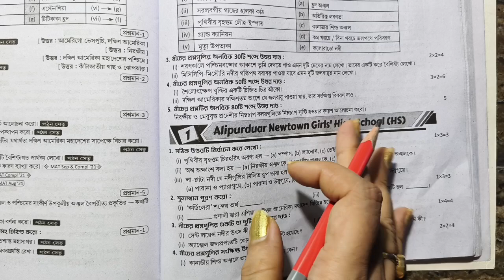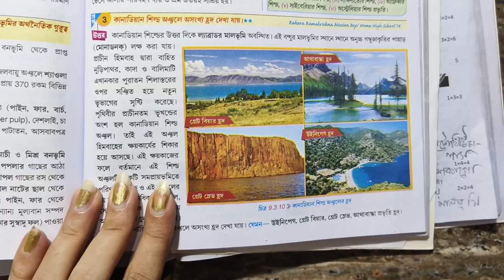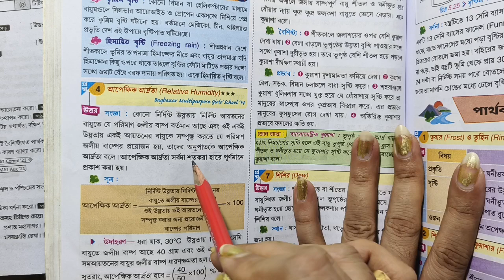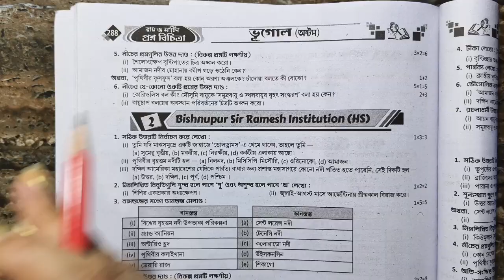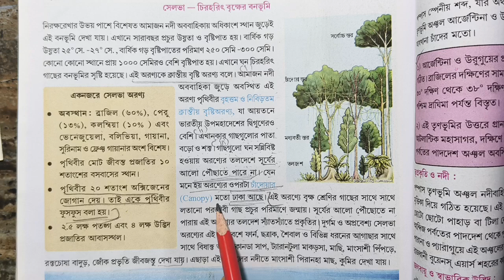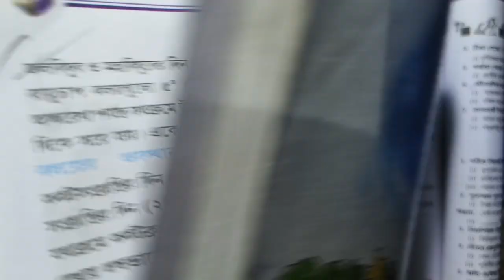ভূগোল | Class 8 ray o martin proshno bichitra 2024 geography | class 8 2nd unit test 2024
আজকের ক্লাসে আমি তোমাদের যারা অষ্টম শ্রেণির 🧲 দ্বিতীয় পর্বের মূল্যায়নের(2024) জন্য প্রস্তুতি নিচ্ছ তাদের জন্য রায় ও মার্টিন প্রশ্নবিচিত্রা থেকে একটি মডেল প্রশ্নপত্রের সমাধান গুলি খুব সহজভাবে উপস্থাপন করলাম।
Class 8 Ray and martin proshno bichitra 2024 geography |
👉 Class 8 ray o martin proshno bichitra 2024 geography model 1 💥 ||

Ray o martin proshno bichitra 2024 geography 2nd summative,
wb class 8 geography model question paper with answer,
class 8 geography 2nd summative exam 2024,
class 8 bhugol,
class 8 geography 2nd unit question answer,
class 8 2nd unit test geography question paper 2024 ,
wbbse class 8 geography paper,
class 8 geography suggestions,
3rd summative geography suggestion,
class 8 geography chapter,
wb class 8 2nd unit test question paper,
Class 8 geography suggestions 2024,
Class 8 2nd unit test,
Class 8 2nd unit test geography model,
class viii geography paper 2024 ,
geography model question paper,
class 8 wb board,
class 8 wb board geography ,
2nd summative evaluation 2024 class 8 bhugol,
class 8 geography important questions and answers,
2nd unit test suggestion class 8,
second unit test suggestion class 8,
2nd summative exam suggestion class 8 ,
2nd unit test suggestion class 8,
class 8 math suggestion 2024,
2nd term syllabus class 8,
2nd term geography suggestion class 8,
2nd unit test class 8,
2nd summative class 8 poribesh,
2nd term amader prithibi class 8,
2nd summative geography,
2nd summative exam suggestion,
wb board class 8 geography suggestion 2024,
class 8 west bengal board,
class 8 2nd unit question answer,
Model question paper with answer,
class 8 bhugol suggestions,
Class 8 suggestions,
Class 8 second unit test science model paper,
class 8 ray and martin prashna bichitra geography question answer class 8,
class eight geography class,
class eight geography,
class 8 second summative geography,
2nd summative evaluation 2024,
ray and martin prashna bichitra class 8,
suggestion class 8,
2nd unit test suggestion class 8,
2nd summative exam suggestion class 8,
Amader prithibi suggestion class 8,
দ্বিতীয় পর্বের মূল্যায়ন 2024,
মডেল প্রশ্নপত্র,
অষ্টম শ্রেণির দ্বিতীয় পর্বের মূল্যায়ন,
অষ্টম শ্রেণি,
অষ্টম শ্রেণির আমাদের পৃথিবী,
মডেল প্রশ্নপত্র